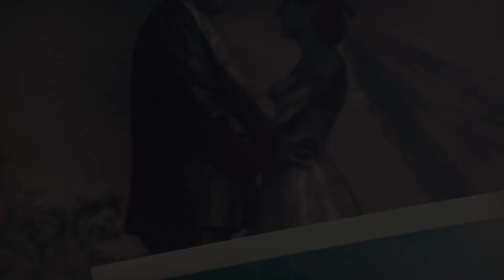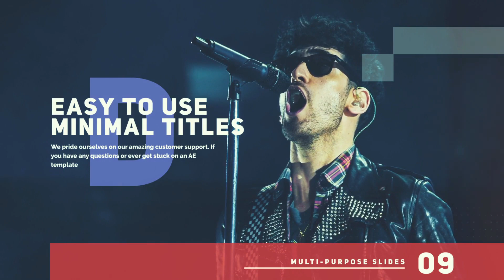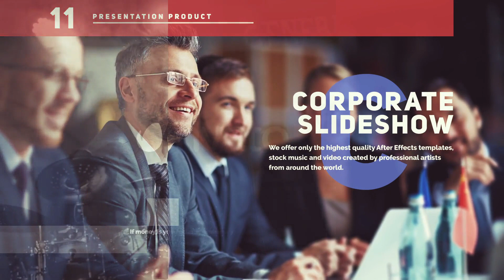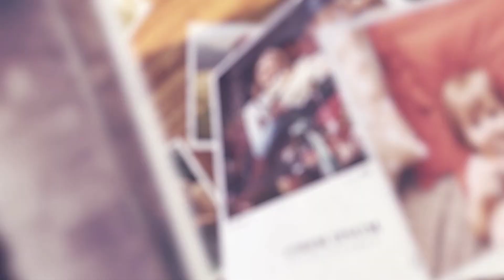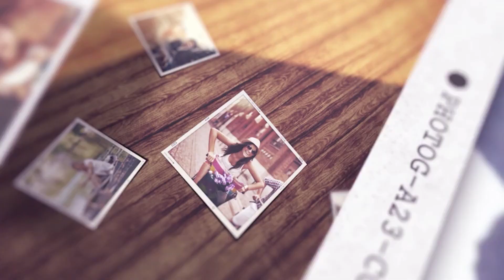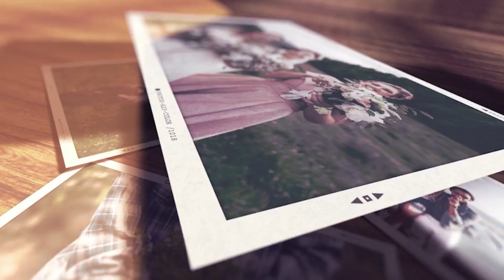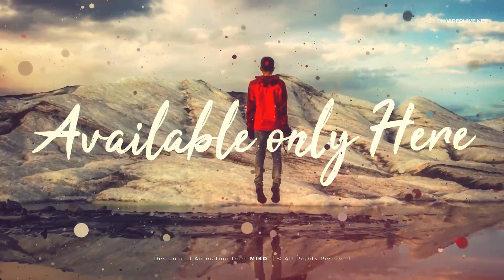10 Best Slideshow Video Templates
Photo Slideshow is a wonderful and stunning After Effects template. This, easy to use. It’s a well organized project with a modular structure.
Just drag and drop your images or videos, change the text and render. Project well suited for any holiday, special events, event interview, history slideshow,